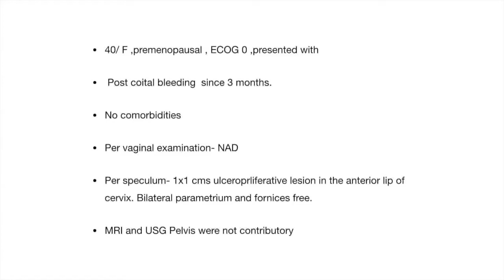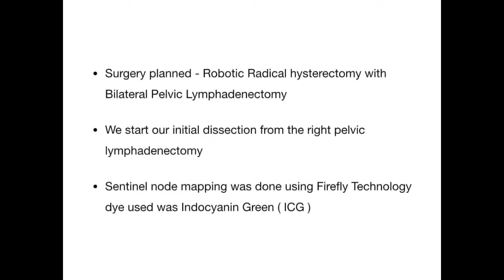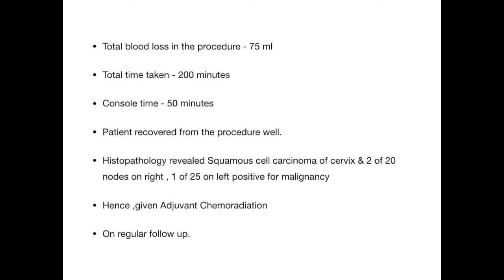Robotic Total Abdominal Hysterectomy with Pelvic LND CA Cervix-Dr. Somashekhar SP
Dr. Somashekhar SP, Chairman- Surgical Oncology, MHEPL, HOD & Consultant Surgical Oncologist at the Manipal Comprehensive Cancer Centre, Bangalore presents the case of a 40-year-old woman confronted with post-coital bleeding.  It was determined that she  had a cervical lesion with stage IB1 squamous cell carcinoma.

Dr. Somashekhar and two of his fellows, Drs. Deshpande & Gangasani, present a well-narrated and visualized video of the procedure, with diagrams, photos and robotic surgery video clips, including ICG-enhanced fluorescent videos locating lymph nodes for dissection.  This procedure involved preserving the patient's ovaries10:35